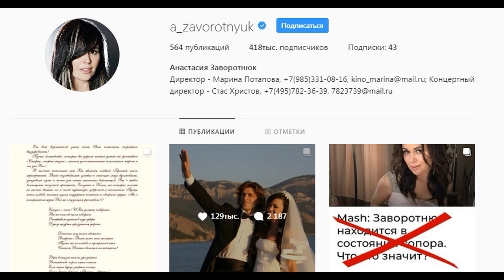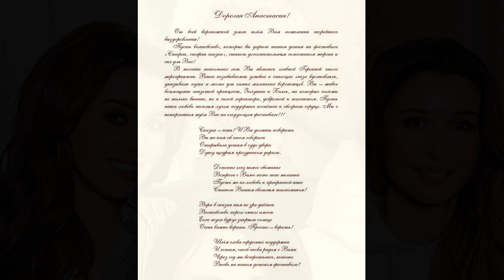Обнародовано трогательное послание детей к онкобольной Заворотнюк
"Инстаграм"-аккаунт Анастасии Заворотнюк теперь ведут члены ее семьи. Сегодня, 14 октября, близкие артистки показали в микроблоге необычное письмо.
Послание звезда сериала "Моя прекрасная няня", которая по некоторым данным лечится от опухоли мозга, получила от детей из Воронежа. Там Анастасия Заворотнюк работала ведущей детского фестиваля "Старая, старая сказка".
В письме ребята желают артистке скорейшего выздоровления, а также выражают надежду, что она сможет приехать к ним в следующем году. "Ваша незабываемая улыбка и сияющие глаза вдохновляли, указывали путь к мечте для самых маленьких воронежцев. Вы – живое воплощение сказочной принцессы, Золушки и Белль, на которых похожи не только внешне, но и силой характера, добротой и талантом. Пусть наша любовь теплым лучом поддержки коснется и обогреет сердце", – говорится в сообщении.
К посланию дети приложили яркие рисунки. Кто-то из ребятишек изобразил и саму Анастасию Заворотнюк в образе принцессы.
Отметим, что члены семьи звезды сериала "Моя прекрасная няня" были очень растроганы. "Дети всегда дарили и продолжают дарить Насте огромное количество теплоты и добра, и сейчас такая поддержка просто бесценна. Спасибо вам огромное! Просто не передать словами, насколько это дорого и важно!" - отреагировали на письмо родственники Анастасии Заворотнюк.
заворотнюк ,
анастасия заворотнюк ,
анастасий заворотнюк ,
заворотнюк новости ,
заворотнюк последние ,
заворотнюк последние новости ,
анастасия заворотнюк новости ,
заворотнюк сегодня ,
заворотнюк анастасия последние ,
заворотнюк анастасия последние новости ,
анастасия заворотнюк сегодня ,
заворотнюк анастасия новости сегодня ,
заворотнюк последние сегодня ,
заворотнюк новости +на сегодня ,
заворотнюк последние новости +на сегодня ,
заворотнюк 2019 ,
анастасия заворотнюк последние сегодня ,
состояние заворотнюк ,
анастасия заворотнюк последние новости +на сегодня ,
+что случилось +с заворотнюк ,
заворотнюк фото ,
заворотнюк новости 2019 ,
анастасия заворотнюк 2019 ,
заворотнюк последние новости 2019 ,
анастасия заворотнюк +что +с +ней случилось ,
анастасия заворотнюк новости 2019 ,
заворотнюк болезнь ,
заворотнюк +на сегодня 2019 ,
заворотнюк новости +на сегодня 2019 ,
заворотнюк последние новости +на сегодня 2019 ,
анастасия заворотнюк последние новости 2019 ,
здоровье анастасии заворотнюк ,
заворотнюк последние новости сентября ,
заворотнюк трагедия ,
заворотнюк новости трагедия ,
настя заворотнюк ,
заворотнюк последние трагедия ,
заворотнюк последние новости трагедия ,
анастасия заворотнюк фото ,
фото анастасий заворотнюк ,
дети заворотнюк ,
заворотнюк 16 ,
новости +о здоровье заворотнюк ,
анастасия заворотнюк сегодня 2019 ,
заворотнюк анастасия новости сегодня 2019 ,
заворотнюк википедия ,
здоровье заворотнюк сегодня ,
заворотнюк последние фото ,
заворотнюк сейчас ,
анастасия заворотнюк последние новости 2019 сегодня ,